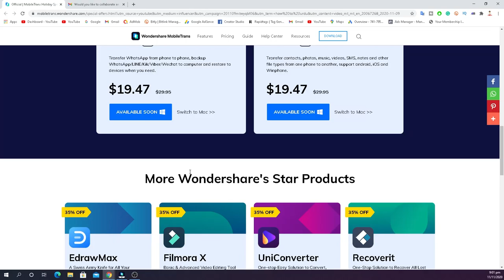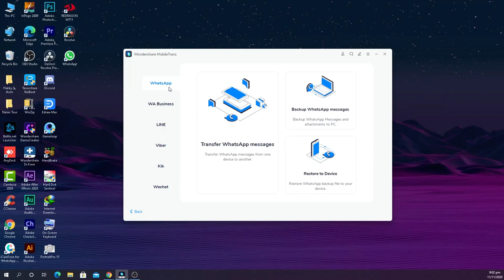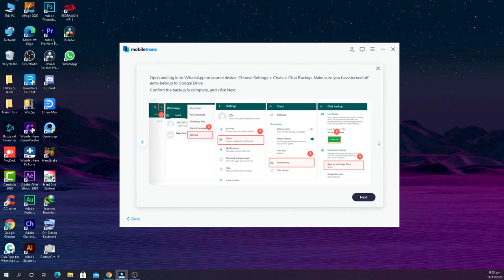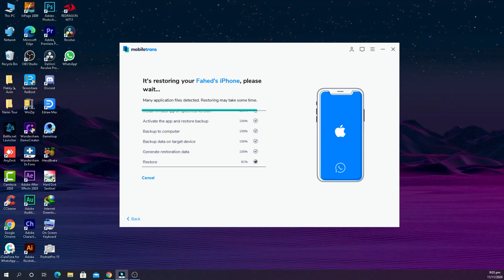BlackFriday Get 35% off!!! Try Transfering Whatsapp Messages from android to iPhone!!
Black Friday&Cyber Monday Sales 2020!!
Try transferring WhatsApp and more data from android to iPhone within one click.
transfer data from android to android
backup line chat
backup WhatsApp to pc
how to backup WhatsApp chat
backup WhatsApp messages
icloud back up WhatsApp
how to backup WhatsApp messages
how to transfer music from android to iPhone
transfer music from android to iPhone
  Most viewed
New Best Andriod Smartphone Application
restore whatsapp backup iphone etc.